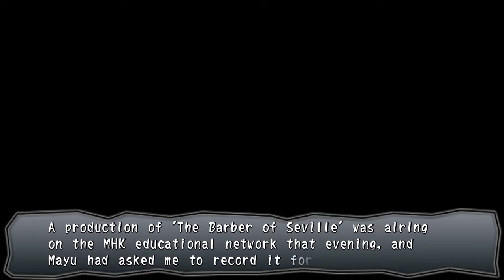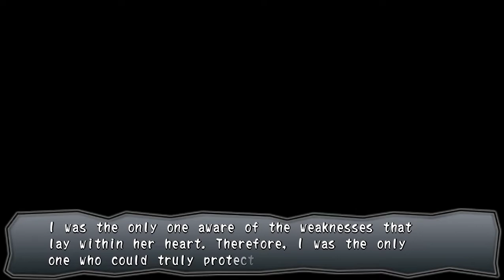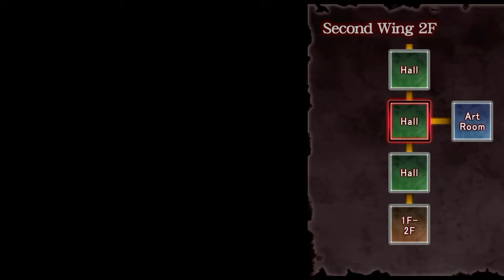Corpse Party - Book of Shadows (Pt 15): Neo Begins Morishige's Tale of Becoming a Necrophiliac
Starting the fifth chapter of Corpse Party: Book of Shadows, Neosekken now finds himself in the role of Sakutarou Morishige, one of the members of Class 2-9 from Kisaragi Academy. In this chapter Neo gets a first-person account from Morishige himself as to how arriving at Heavenly Host seems to be instilling a rather unsettling hobby in the young man that was never present in his mind before the events currently unfolding before him, that being a morbid fascination with the various corpses littering the haunted elementary school. While Neo is familiar with this particular trait of Morishige's, unfortunately for him he's far from eager to see Morishige engage in it - especially when he finds truly disfigured corpses lying around.

Besides this, Neo also learns of how he perceived an earlier encounter with Yuka Mochida, the younger sister of Satoshi Mochida who was also dragged into Heavenly Host alongside the other members of Class 2-9 - an encounter that Neo is familiar with after the events of "Corpse Party: Blood Covered". Neo also learns that, unsurprisingly, Morishige is looking for Mayu, and Neo, knowing already how much importance Mayu has in Morishige's life, knows that bad things are undoubtedly going to happen if Morishige is unable to locate Mayu in one piece.

After marveling at one especially gruesome corpse, Morishige resumes his search for Mayu, and Neo can only speculate what kinds of horrors Morishige's clearly deteriorating mental faculties will bring to the table on top of everything else already occurring within the school walls...